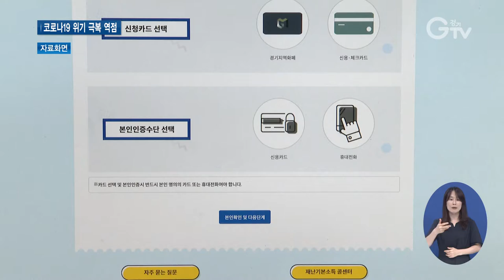경기도 3차 추경 5조 401억 원 편성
[앵커멘트]
경기도가 올해 3회 추가경정예산안을 짰습니다. 정부 정책을 확장 연계한 전 도민 상생지원금 지급과 코로나19 위기 극복을 위한 지역경제 역량강화 등에 역점을 뒀습니다. 자세한 내용, 최지현 기자가 전해드립니다.

[리포트]
경기도는 올해 제3회 추가경정예산안을 5조 401억 원이 증액된 총 37조 5,025억 원 규모로 편성했다고 밝혔습니다.

2회 추경예산 32조 4,624억 원과 비교해 15.5% 증가한 수준입니다.
이번 추경의 편성방향은 크게 세 가지입니다.

[녹취]최원용/경기도 기획조정실장
경기도는 민생안정을 위한 상생지원금 지급, 코로나19 위기 극복을 위한 지역경제 역량강화, 도로‧하천 부문 인프라 강화에 중점을 두고 2021년 제3회 추가경정 예산안을 편성하여 의회에 제출하고자 합니다.

정부 상생국민지원금을 차질 없이 집행하고 정부 정책을 보완 확대하는 차원에서 전 도민 대상 3차 재난기본소득 지급 예산으로 총 3조 830억 원을 편성했습니다.

코로나19 사태 장기화에 따른 위기 극복을 위한 지역경제 활성화에도 중점을 뒀는데, 이 분야에는 1,752억 원을 반영했습니다.

또 도로‧하천 부문 인프라 강화에 992억 원의 예산을 짠 점도 눈에 띕니다.

특히 이번 도로 건설과 확포장 사업에 투입되는 864억 원 중 절반 이상을 경기 동북부 지역에 집중 투자할 계획이라는 설명입니다.

도는 금번 추경예산 편성과 집행에 만전을 기하여 경기도의 주인인 도민 여러분이 행복한
민선7기 ‘새로운 경기, 공정한 세상’을 만들어 가도록 최선을 다하겠습니다.

경기도는 이런 내용이 담긴 올해 제3회 추경예산안을 20일 경기도의회에 제출한다고 밝혔습니다.

예산안은 오는 8월 31일부터 9월 15일까지 열리는 경기도의회 제354회 임시회 심의를 거쳐 확정됩니다. 경기GTV 최지현입니다.

영상취재: 경기도청촬영팀, 영상편집: 강윤식

[자막]1.경기도, 5조 401억 원 규모 제3회 추경 편성

2.박스 강조 자막) 민생안정을 위한 상생지원금, 지역경제 역량제고, SOC 강화 등에 초점

3.[녹취]최원용/경기도 기획조정실장

4. [녹취]최원용/경기도 기획조정실장

5.8월 31일~9월 15일까지 경기도의회서 심의
6. 영상취재: 경기도청촬영팀, 영상편집: 강윤식